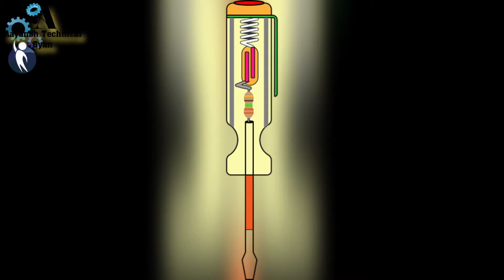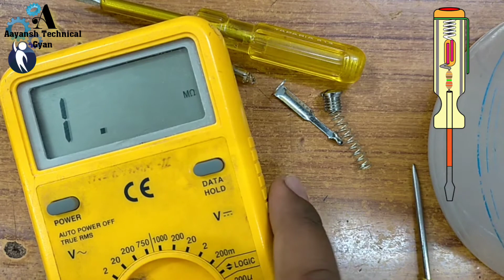Line Tester से लाइट check करते हैं, तो हमे Current क्यों नही लगता हैं🤔 | Tester में क्या होता है